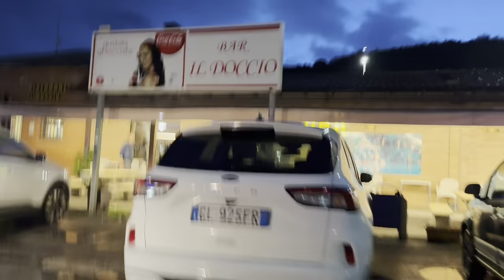FUNGHI PORCINI CHE PASSIONE #90 2023-11-05 🍄 #90